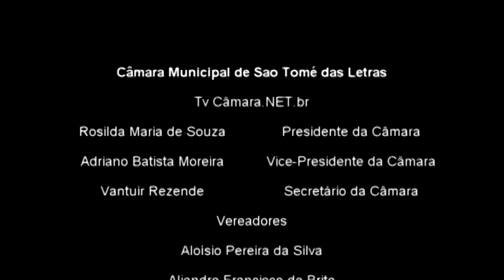Abertura da 2º Sessão Ordinária e Leitura dos Oficios Enviados e Recebidos